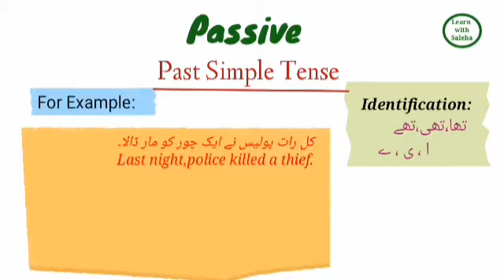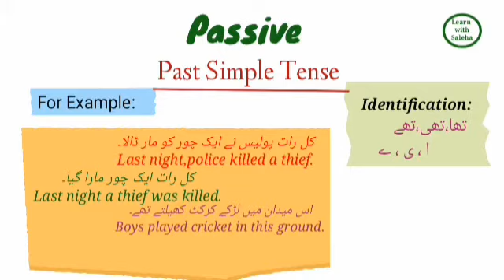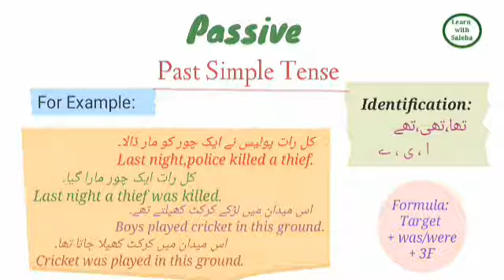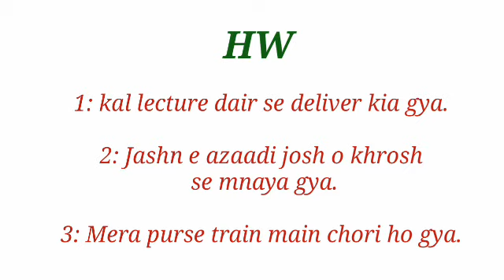Passives Lesson# 02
Passive Sentences of Past Simple Tense